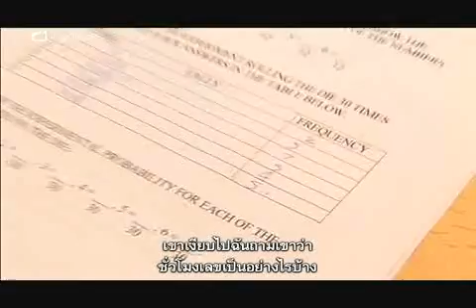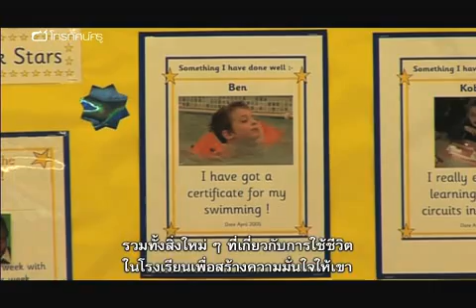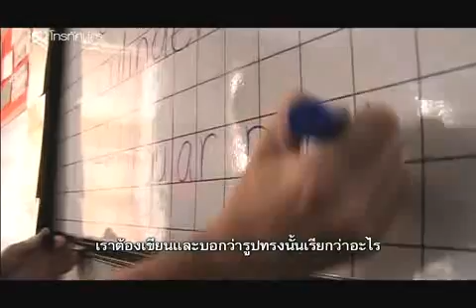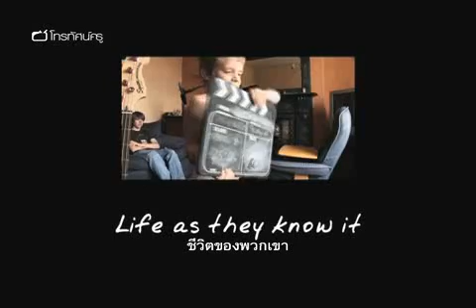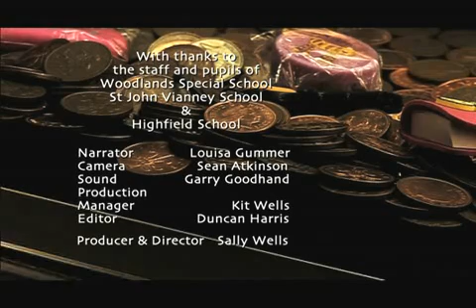เด็กพิเศษ ออทิสติก ความแตกต่างอาจเป็นเรื่องดี ตอนที่ 2